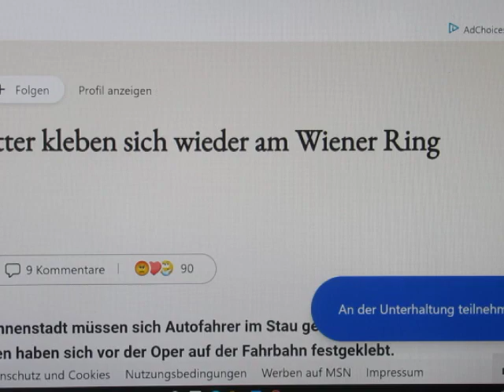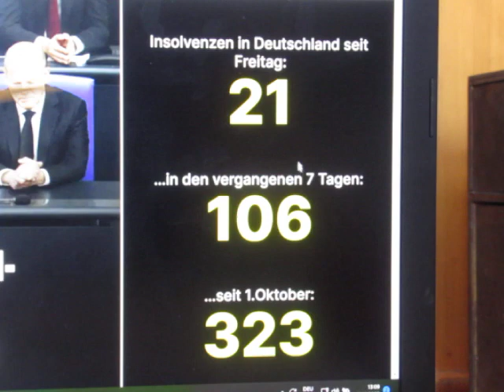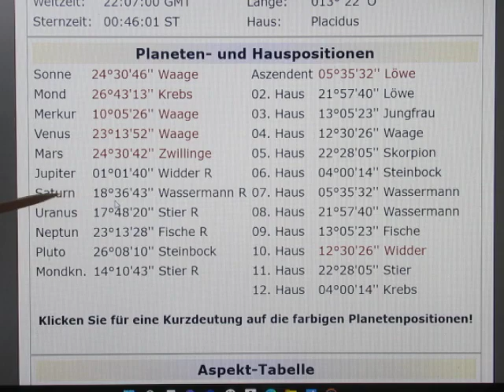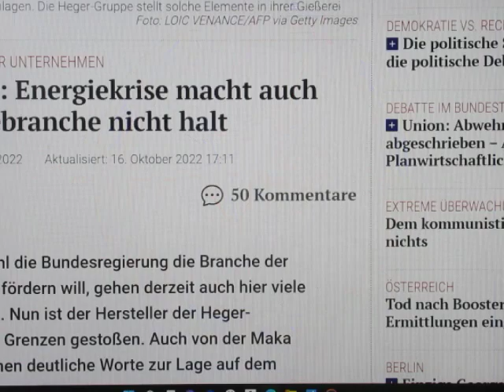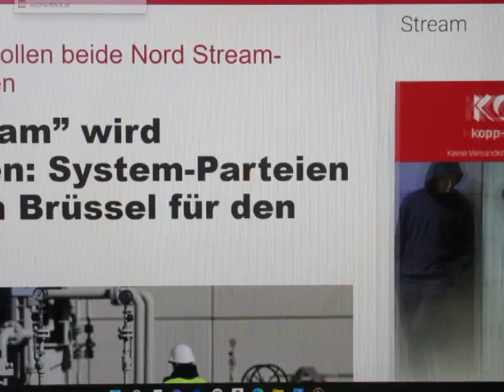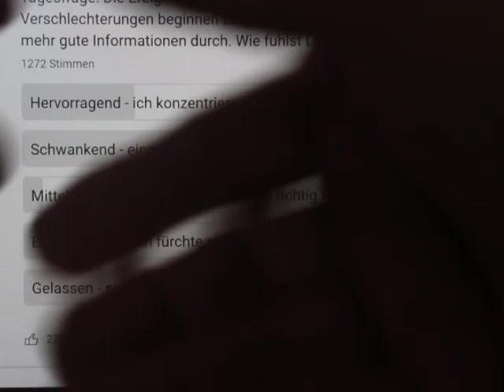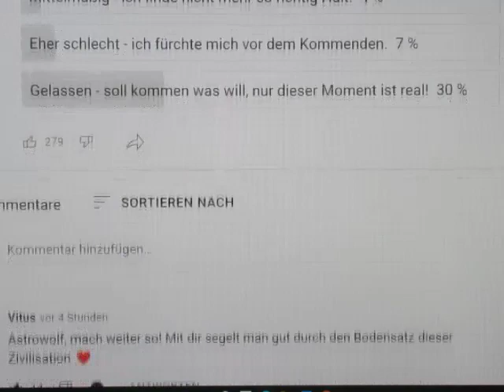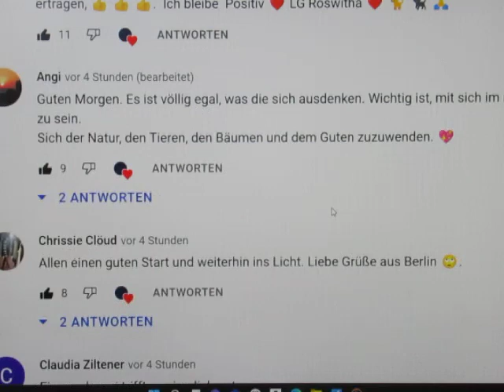4/5 - SO-120-MA - 18.10. - Die HARMONISIERUNG läuft auf vollen Touren!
Natürlich bereiten Veränderungen immer Schmerzen - aber in diesem Fall war die "HARMONISIERUNG" bereits mehr als überfällig!